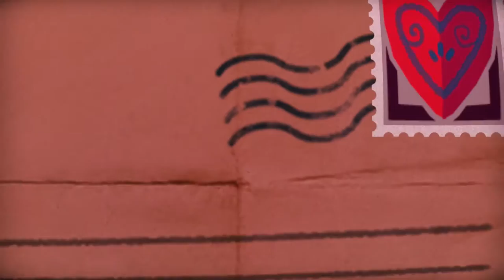Tearaway Unfolded PS4 [5] "Key to the Crows"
I play this charming little game on the PS4